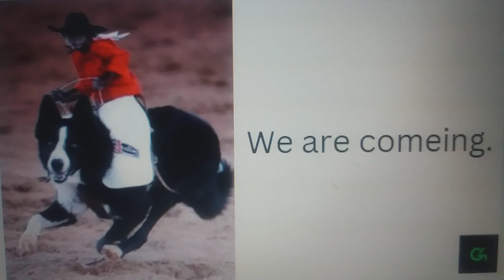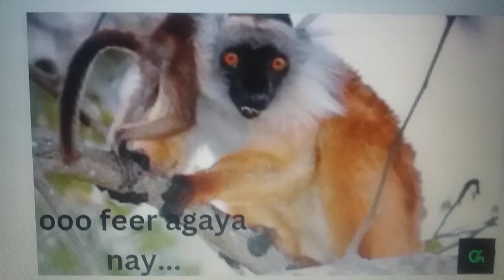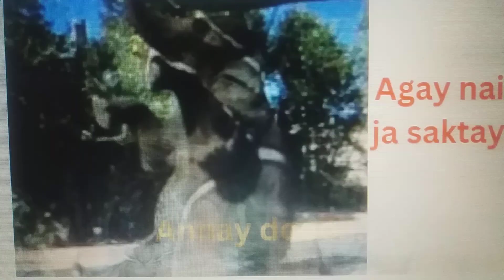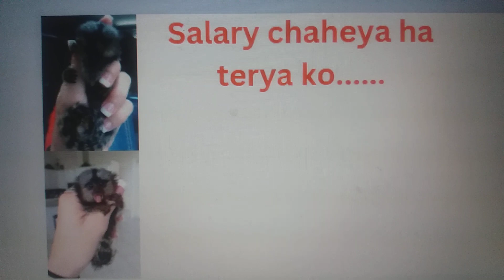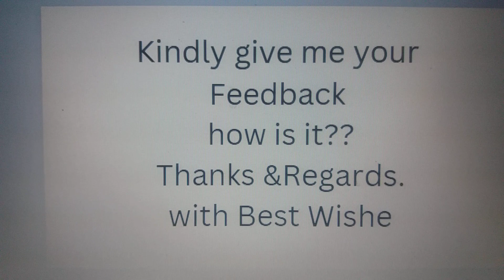Shughal just check it out